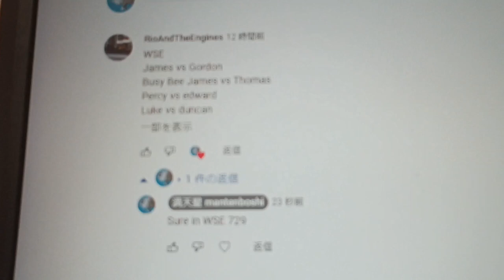Thomas AND Friends World's Strongest Engine 729 by RioAndTheEngines 満天星 mantenboshi 1st anniversary!